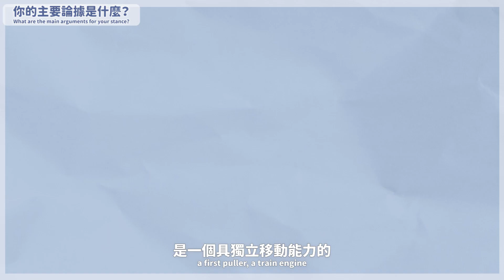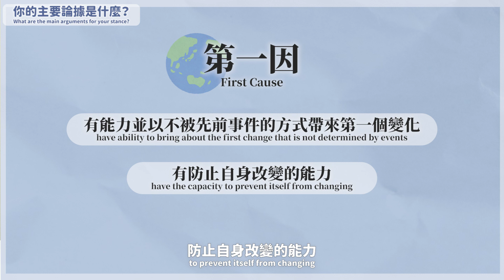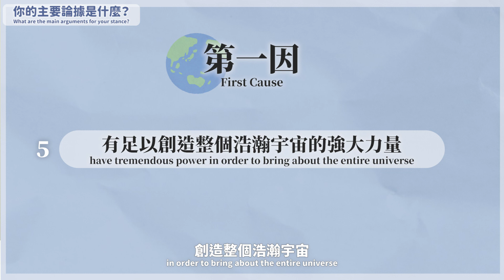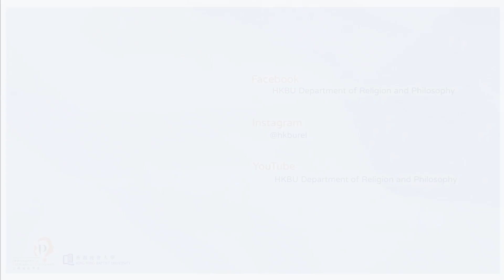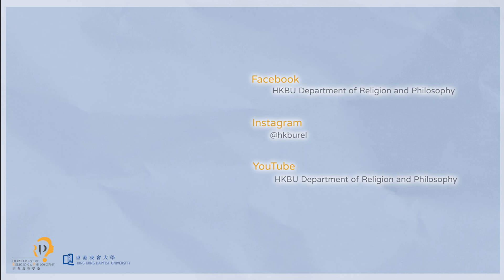作者訪談｜駱德恩博士｜事物由人創造，那第一個人是怎樣誕生？宇宙的起源又是如何呢？/ What is the origin of the Universe?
萬物皆有因？物件嘅出現係人為，人嘅出生係因為父母。
咁你有冇諗過第一個人到底係點解會出現？呢個宇宙又係點解會誕生呢？
一齊睇下駱德恩博士有咩睇法啦！

Does everything have a cause?
Things were made by human and human born because of their parents.
Then what is the origin of the universe?
Let’s see what Dr. Andrew Loke thinks.

Chapters:
0:00 Introduction 簡介
0:23 The Origin of Universe 宇宙的起源
1:34 What is Teleological and Kalam Cosmological Arguments? 甚麼是目的論和卡拉姆宇宙論論證？
2:14 What are the main arguments for your stance? 你的主要論據是甚麼？
8:01 Some say "science and empiricism can explain the origin of the universe." Do you agree? 你同意「科學和經驗主義」可以解釋宇宙的起源嗎？
9:31 Who is the designer of the Universe? 宇宙設計者會是誰？
9:55  Can you tell us about how your book was written?  你能告訴我們你的書是如何誕生的嗎？
10:29 What do your readers think of your book? 您的讀者如何看待您的書？
10:49 Are there any books recommendations or advice? 有沒有書藉推薦或建議？
11:16 What papers do you have coming through in the next year? 明年你會推出甚麼論文？

📌 香港浸會大學宗教及哲學系
Department of Religion and Philosophy, Hong Kong Baptist University